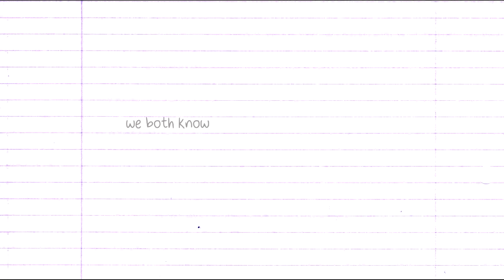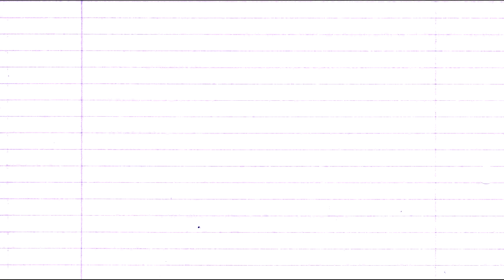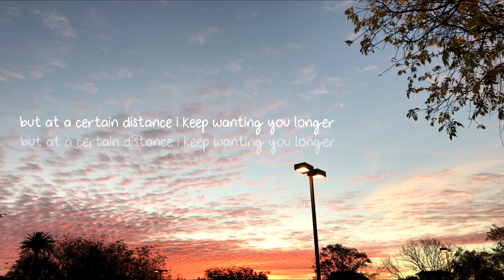open letter to a friend - aerei (official)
A U T H O R ' S  N O T E ☆
   long time no see!  i've been really busy with school + i've been burnt out from making videos in general which would explain the lack of uploads lately...  in fact, i have to admit that making this song was actually really draining but i've been meaning to finish this for a verryyy long time :")

   'open letter to a friend' is something i wrote months ago around the time quarantine started.  it's meant to describe the frustrations of missing someone so much after a forced separation that they become the only thing stuck in your head, but refusing to acknowledge it or let them know how you feel.  it's basically just a cheesy love song about obsessing over the thought of someone.  it can be a friend, a family member, a significant other...  that's why it's an "open letter," yknow?

   i've been going through a big creative block so this didn't turn out exactly the way i wanted but my friends urged me to upload it anyway...  maybe i'll remake it in the future (hopefully it won't take me two years like i did with arcade lol)

my love and light have been washed down a drain
lately i’ve been living a life full of pain
whenever you pass by i go insane
i let the thoughts constantly flood my brain

(we both know) things can’t go back to the way that it was
(ohh) i won’t give up on you because

there must be a million things that i know we could do
but i’m sitting here hopeless, and thinkin’ bout you
they say distance makes the heart grow fonder
but at a certain distance, i can’t take it any longer

i noticed that i’ve been alone for so long
pure emptiness, it’s hard to keep my hope strong
the void was filled the moment that you came along
my pride was shook and i will admit i was wrong

if you’re the rain, i guess i could say i’m the wind
together we’ve caused a storm that will not end
it’s not so bad, considering the time we’ve spent
after all these years, i know i cannot be your friend

we can do the million things that we wanted to do
with a little bit of time and a lot of love too
but at a certain distance i keep wanting you longer

T O D A Y ☆
• date and time: march 23, 2021 @ 2:35pm

ミ☆ "all of the sudden i felt really tired.  like the world had drained me for everything that i had."